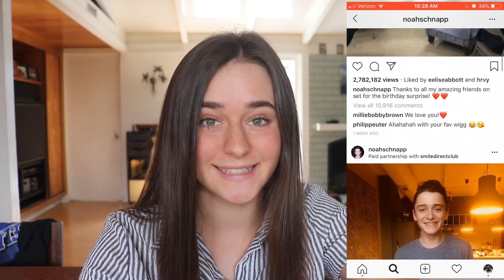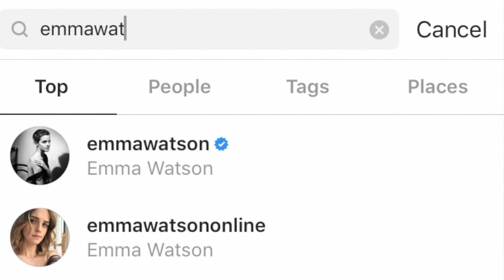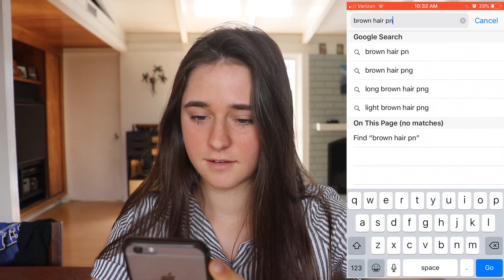REACTING TO MY DOPPLEGANGERS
WHY VEGAN?

camera equipment I use!
tripod: can't find the exact one i use but its the Velbon Videomate 300!
vlogging tripod